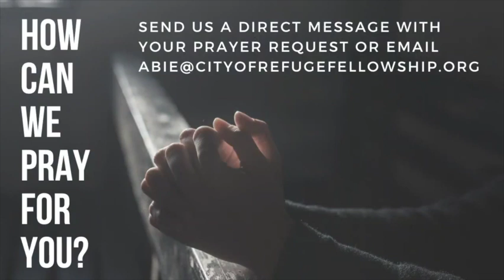Ponder Over This PoT#400 | He Lives In Us